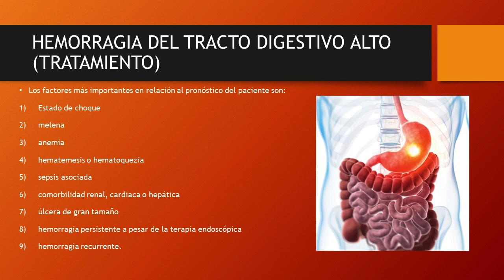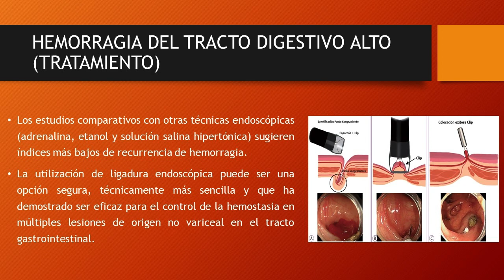hemorragia de tubo digestivo alto tratamiento